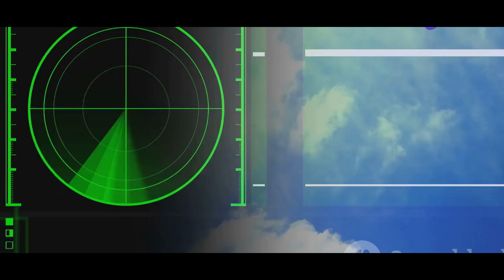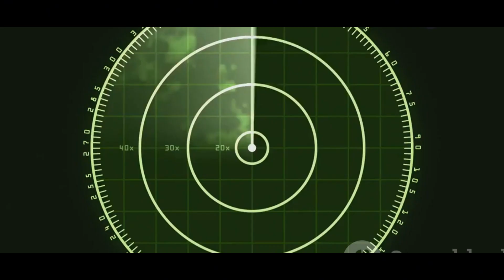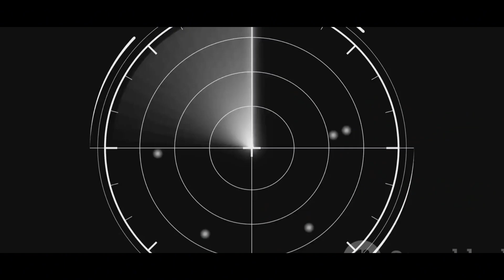Inside Arudhra: DRDO's Radar Powerhouse ⚡ (Made in India!)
🇮🇳 Discover the Arudhra radar, the DRDO's cutting-edge technology safeguarding India's skies. Learn how this indigenous radar system is transforming our defense capabilities. 🚀
👀 Peek inside the Arudhra radar, the DRDO's latest marvel. We explore its features, range, and impact on India's defense strategy.
Got questions about the Arudhra radar? We've got answers! Join us as we break down this complex technology into easy-to-understand terms.